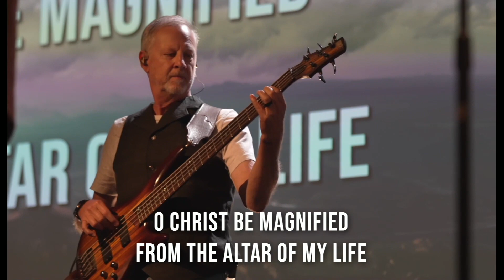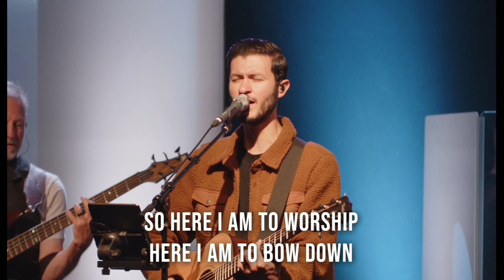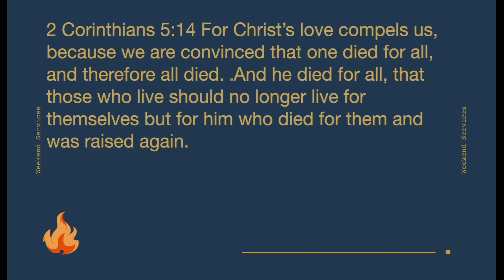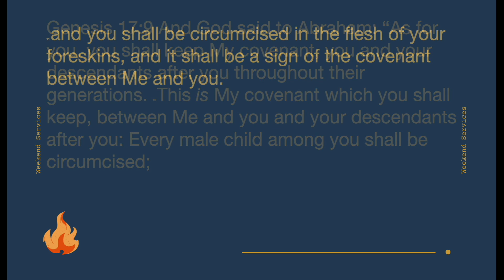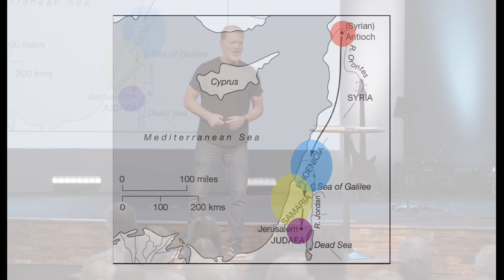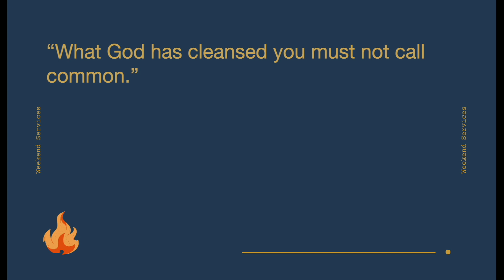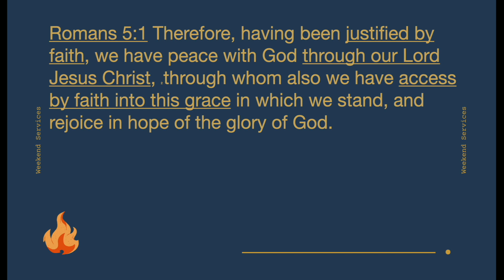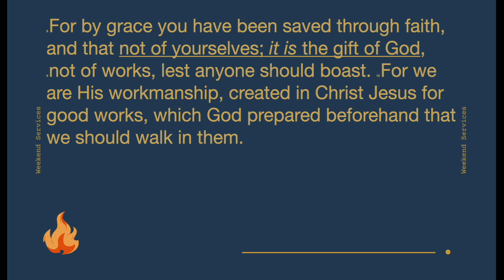“Is His Grace Enough? Part 1”-7/9/23-Pastor Geoff Wilson- (Sunday Morning Service)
July 9, 2023 | (Sunday Morning Service)
Bible Texts: Acts 14:12-15:11
Teacher: Pastor Geoff Wilson
Series: Acts: Faith in Action-#23